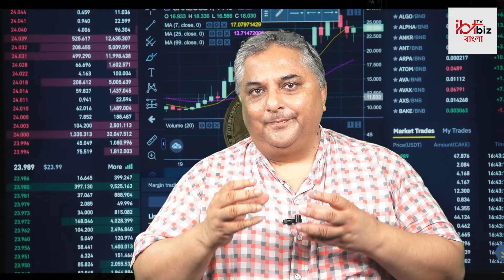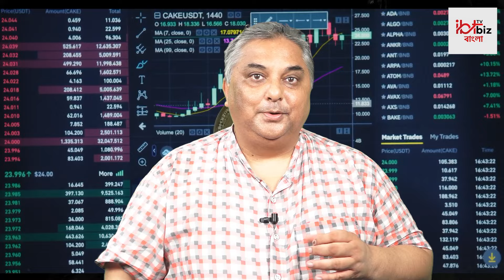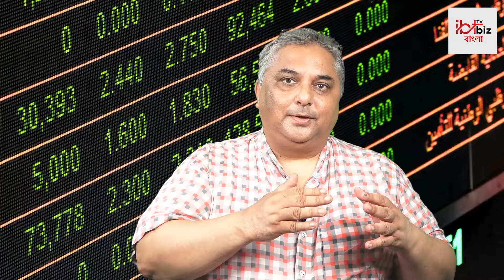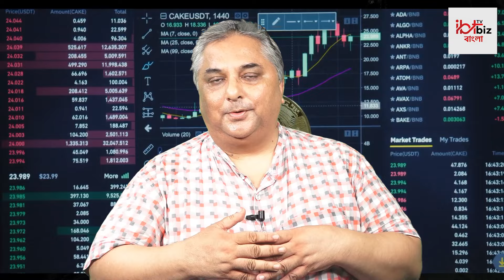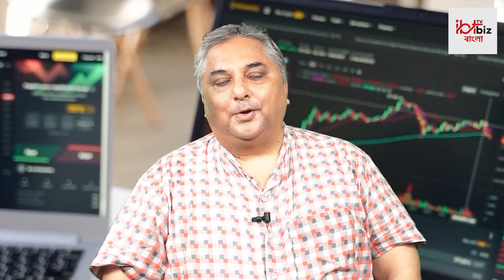BJP News: Share Market এ Modi-Shah র ইন্ধন কি আসলে Insider Trading? | Bangla News